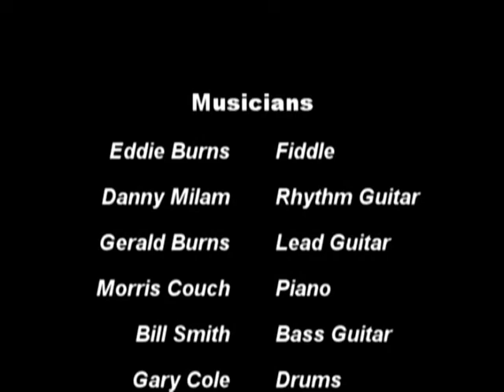Melonie Williams - Blue Kentucky Girl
Melonie Williams singing Blue Kentucky Girl on the Country Boy Eddie Show 1987